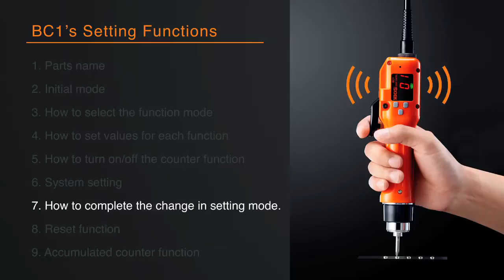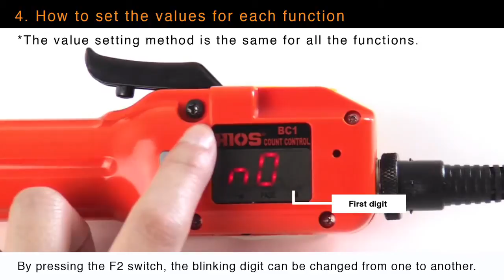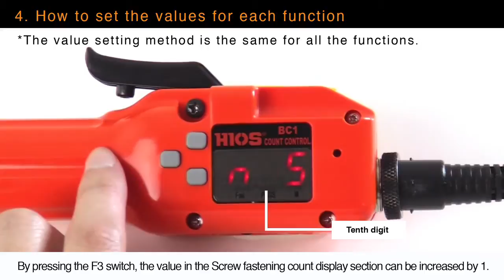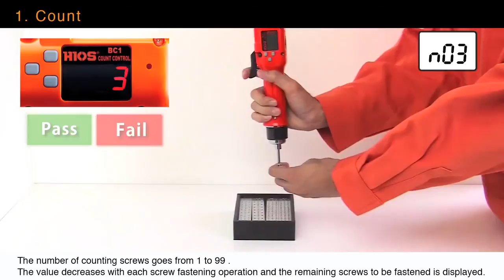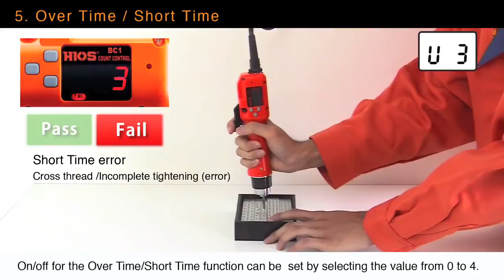Hios Electric Screwdriver - BLG-5000BC1 | Kaisertech Ltd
■ Hios Screwdriver with a built-in screw counter.

・ You can control the screw tightening count with one hand (1 to 99 screws).
・ Faulty tightening can be detected (e.g., incomplete tightening, jamming, cam-out, stripped screw hole, etc.).
・ A buzzer and LED warn pass/fail every time a screw is tightened.
・ Optimal for space-saving operations due to the integration of the screwdriver and the counter into one body.
・ It prevents human errors in operations! Supports accurate screw tightening and reduces the operator's fatigue.
・ A conventional external screw counter is not required. This realizes the low-cost introduction of new screwdrivers.